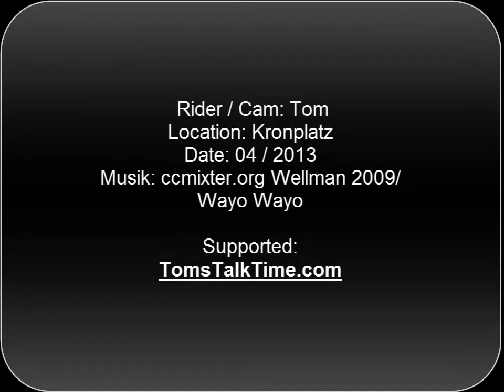Nice Speedflight (uncut) at Kronplatz (Italy/ South Tyrol)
Speedflying at Kronplatz (Italy/ South Tyrol) with my Spitfire 13sqm